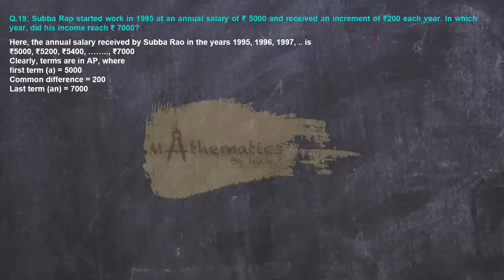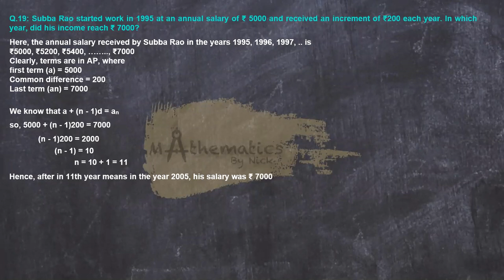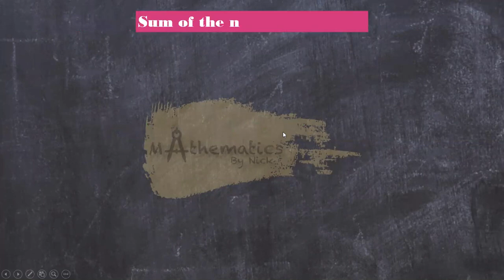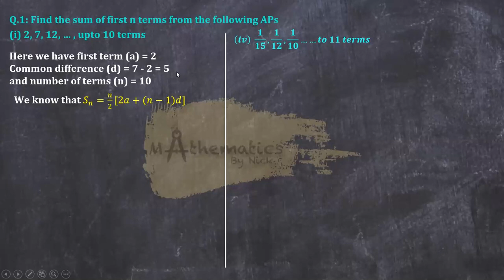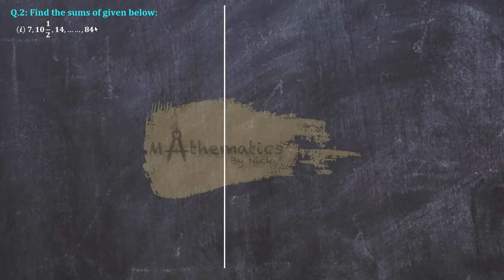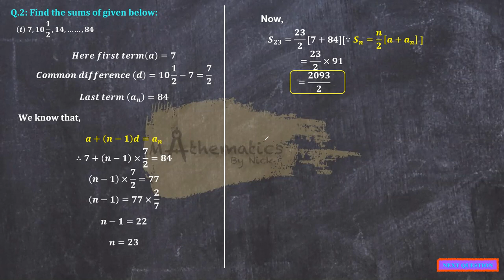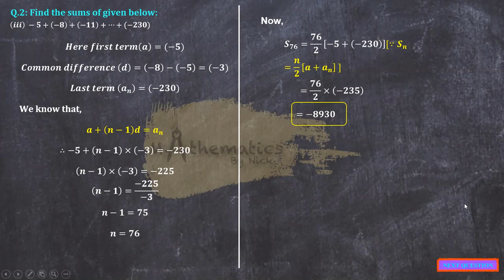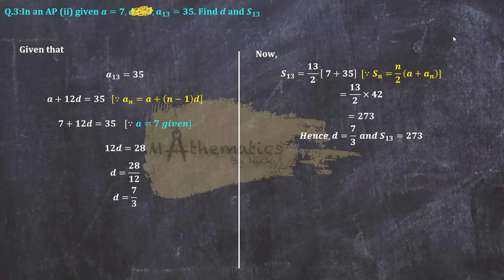2 July Class 10 AP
Sum of n terms of an AP
Exercise 5.3
Q.1, Q.2 and Q.3